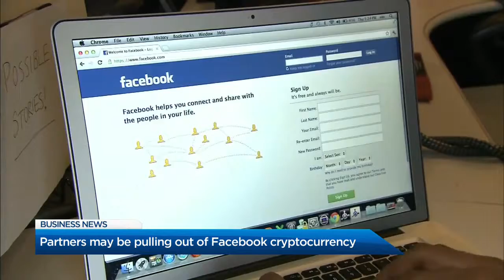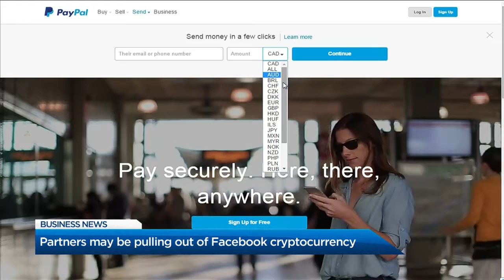BIV on Global BC: Partners may pull out of Facebook cryptocurrency; Cyber breaches on rise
Tyler Orton discusses the possibility partners may be pullout out of Facebook cryptocurrency. Plus: New report says cyber breaches on the rise at businesses